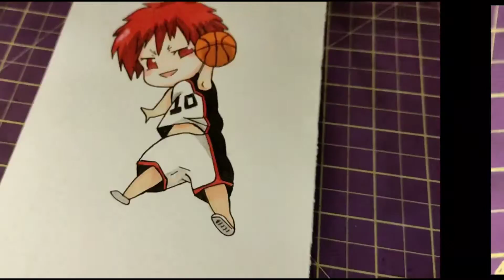Mão livre, é o melhor jeito de desenhar??? Drawing Kagami Taiga (kukoro no Basket)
É aí moçada no vídeo de hoje falei do meu jeito de desenhar... que é, a mão livre...
se vc faz assim tbm comenta aiiiii.

🍄 Matéria de Gravação & Edição

🎲Canva